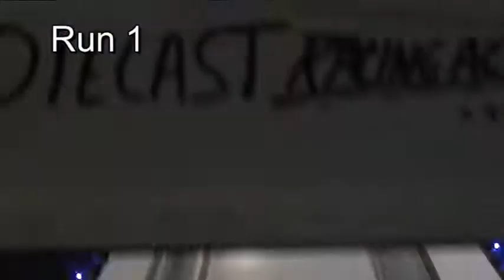HW Drift Rod vs. HW Drift King - Grudge Match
"2 Drifters"

Today we have a couple of Hot Wheels drift cars heading to the drag strip to see which one is faster in a straight line race. Starting in the left lane is the green and gray Drift Rod with 10 Spoke wheels in the front and Pie 5s in the back. Its opponent is the red and blue Drift King with High Speed wheels at all four corners. Only 1gram separates them so this could be a close race.